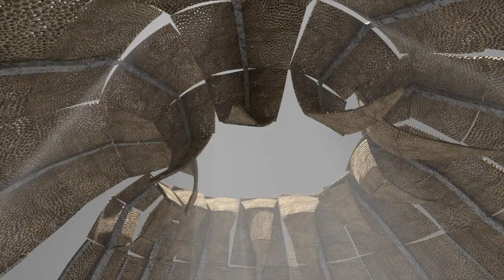Murmur Sept 2017